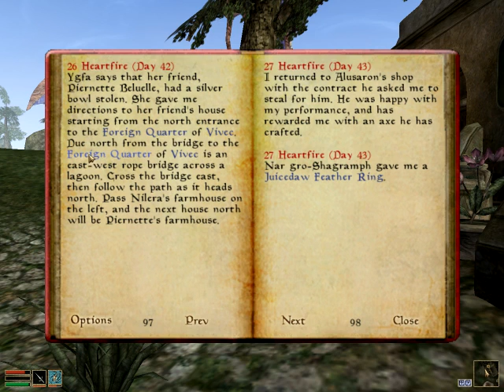The Elder Scrolls III: Morrowind Playthrough Part 63 - The Matchmaker [Blind]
It seems a fellow in Hlaalu canton needs help with a lady friend.